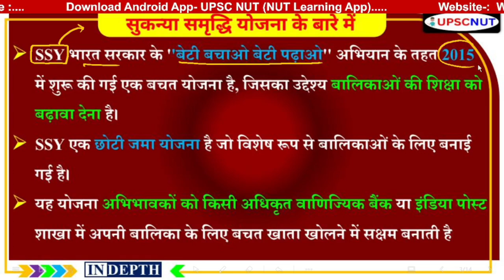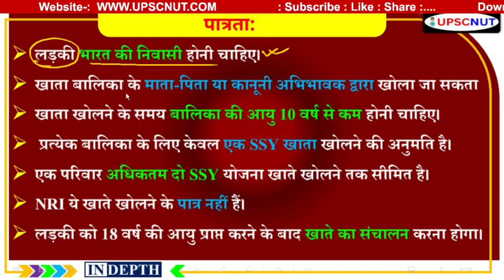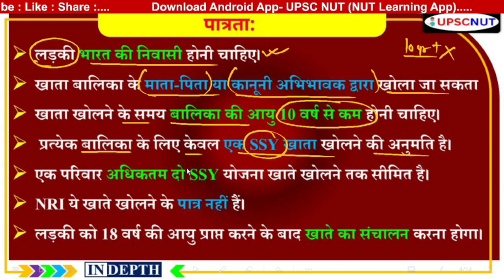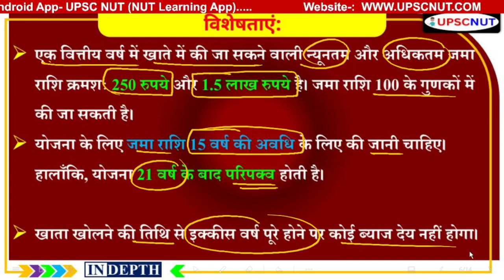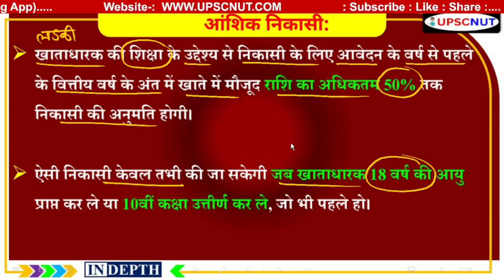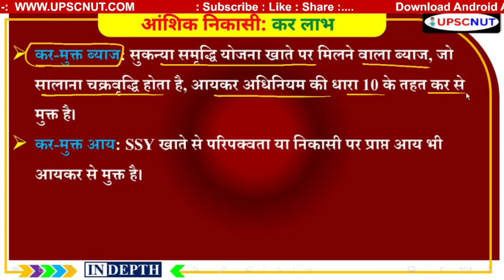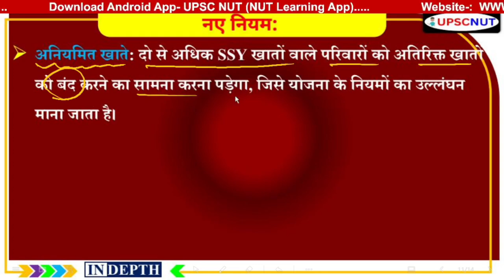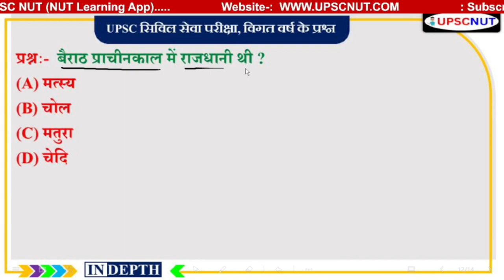सुकन्या समृद्धि योजना के नियमों में बदलाव | Sukanya Samriddhi Yojana | SSY | IN DEPTH | UPSC NUT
सुकन्या समृद्धि योजना के नियमों में बदलाव | Sukanya Samriddhi Yojana | SSY New Rules | UPSC | PSC | PCS | UPSC 2024 | IN DEPTH | UPSC Current Affairs | Important Questions | IN NEWS | IAS PCS | करेंट अफ़ेयर्स | UPSC NUT by TARUN GUPTA

हमारी टीम आपके के लिए लेके आयी है, IN DEPTH के माध्यम से PRELIMS और MAINS दोनों EXAM को कवर करने वाली समग्र विश्लेषण के साथ सीरीज जिसमे आपको DAILY मुख्य चर्चित खबर मिलेगी | जो आपके UPSC EXAM & STATE PSC, Other Exam के लिए बहुत ही मददगार साबित होगी |

Your Quries --
Sukanya Samriddhi Yojana
Sukanya Samriddhi Yojana new rules
Change in the Rule of Sukanya Samriddhi Yojana
NUT LEARNING APP
TO THE POINT,
SHORT NOTES,
UPSC SHORT NOTES,
UPSC CURRENT AFFAIRS SHORT NOTES,
UPSC TO THE POINT NOTES,
current affairs,
current affairs today,
news today,
today news,
mppsc,
mp gk,
mp current,
upscnut,
daily current affairs,
daily quiz current,
news today,
today news,
current affairs mppsc UPSC NUT by TARUN GUPTA